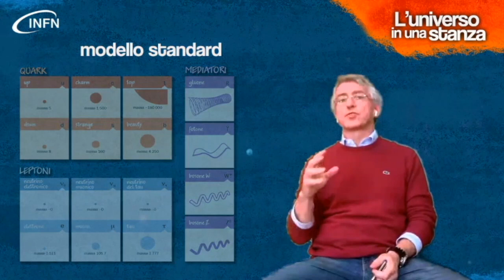L'Universo in una stanza | Bosone di Higgs (5)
Nella quarta delle dieci puntate della serie L'Universo in una Stanza, "Bosone di Higgs", Antonio Zoccoli ci accompagna in pochi minuti nel viaggio alla scoperta della particella che i fisici di tutto il mondo hanno cercato per oltre 50 anni: il Bosone di Higgs. Una ricerca che si è conclusa nel 2012 con la scoperta realizzata al più grande acceleratore di particelle al mondo, LHC, anche grazie anche a migliaia di fisici italiani, tra i quali l'attuale direttrice del CERN Fabiola Gianotti.

L'UNIVERSO IN UNA STANZA. L'Universo in 10 puntate: un viaggio tra musica, animazioni e fisica, con il presidente dell'Istituto Nazionale di Fisica Nucleare Antonio Zoccoli, condotto dalla musica e le domande di David Riondino.

A cura di: INFN Ufficio Comunicazione
Con: Antonio Zoccoli, presidente dell'INFN
Conduzione e contributi musicali: David Riondino, cantautore

Soggetto e coordinamento: Francesca Scianitti - INFN Comunicazione
Grafica e post-produzione: Francesca Cuicchio - INFN Comunicazione
Animazioni: Luca Ralli
Montaggio: Fabio Vignaroli